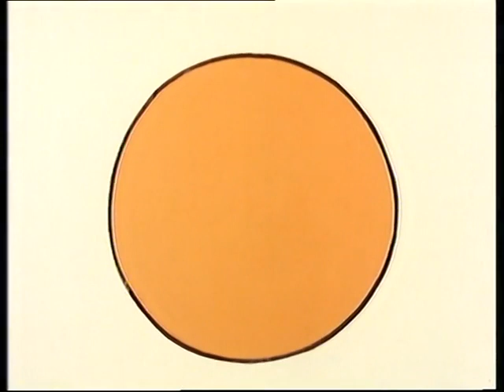Mr Men - Mr Mean - S02E09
Mr. Mean lives up to his name. He lived in what could've been a nice house, but wasn't. It had no pictures, curtains, carpets nor fires. He made his furniture out of old orange boxes and complained about the price of nails. He has a tiny appetite so he only eats very small meals, usually only one meal a day which isn't much at all. He never spends a penny of his money so he keeps his money in a box in a cupboard in his kitchen. He is so mean he gave his brother a piece of coal last Christmas.

One day an old rather fat and very wordy wizard pays Mr. Mean a visit and asks him for a glass of water (even though Mr. Mean doesn't have any glasses because they break easily and they can be expensive) to which Mr. Mean replies with a rude "No!" The wizard teaches him a valuable lesson that he is soon not to forget which he starts by magicking all his money in a wooden box into a box full of potatoes which upsets Mr. Mean so then the wizard turns all the potatoes back into money again. He decides to go into town to do some shopping, Mr. Mean would always walk there since he never took the bus as that costs money.

The wordy wizard starts disguising as people in need, an old washer woman with an enormous bundle of washing, an old woodchopper man who chops wood in his garden and a little boy who owns a ball. Each time Mr. Mean rejects helping them by responding to all of their favours with a negative "No!", a spell is placed on a part of his body, such as his nose turning into a carrot and his ears turning into tomatoes. He gives help when he realizes his feet are about to fall under a spell. Then he becomes a generous person and spends his money on getting his house done up and looking as good as new and spick and span, and now he gives his brother two pieces of coal for Christmas.